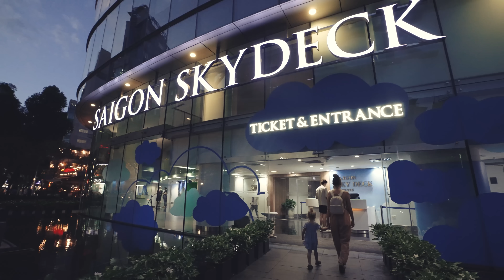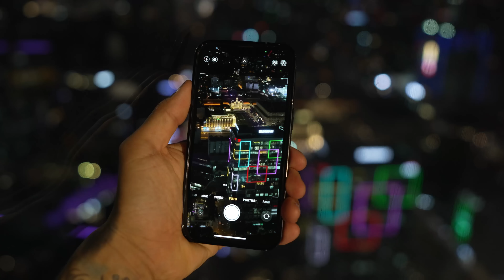ERSTER URLAUB mit KIND - Ho Chi Minh City | VLOG #278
Restaurants:
Sen Vegan
Mangs Mania
Pizza Logic

Epidemic Sounds:
Marc Torch - Hanoi Cafe

Majestic Casual:
Audio Dope - Pai Mei